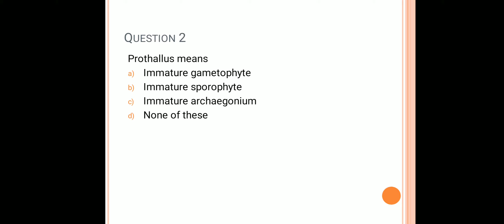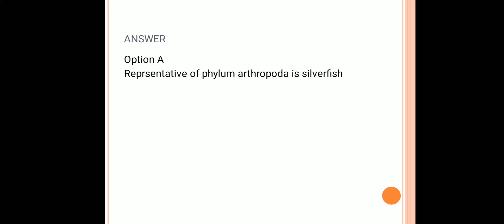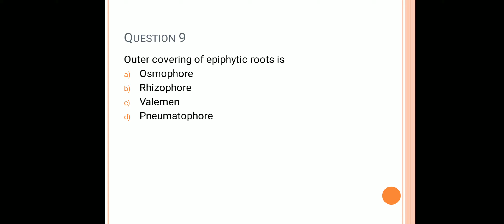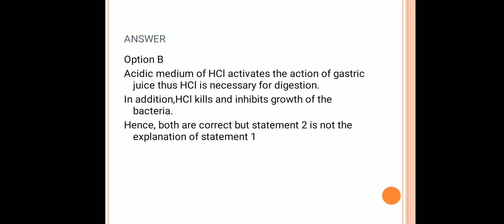NEET B-34 ll check your progress ll neetprep ll mcqs for various examination ll most probable mcqs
This is part 34 of NEET video series biology which consists of 10 mcqs from topics of biology of class 11 and 12 NCERT. This video enables students to review their preparation and guide the students to the areas one must focus on. This is a short video of merely 3 minutes thus can be accessed anywhere in short duration.The questions given are set on standard mark and helps one in various examination also apart from NEET.
Do share like and feedback us in comment section
And share with your fellowmates
All the very best for the examination.